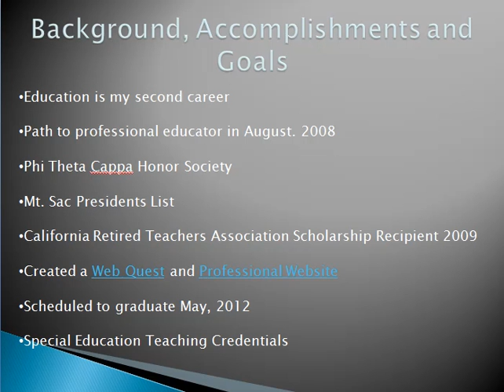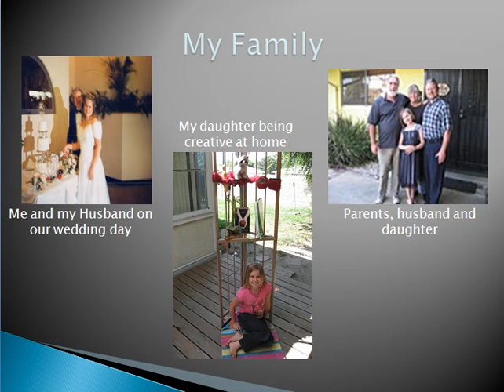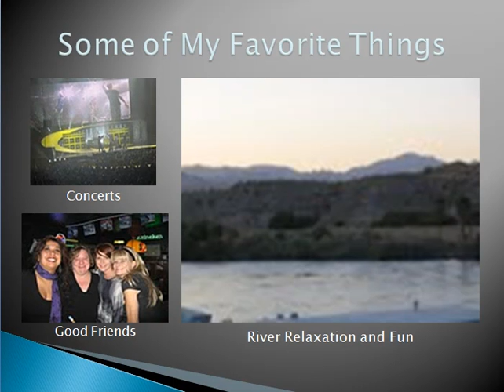Angela_Sotelo_Dobson_-_Simple_Bio